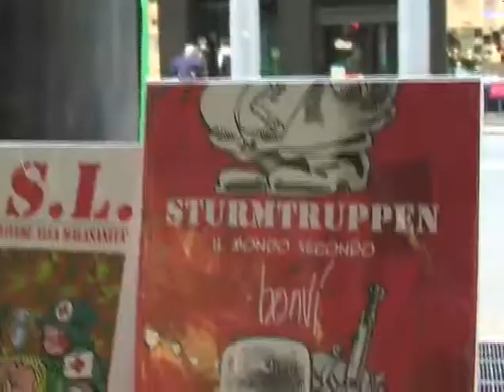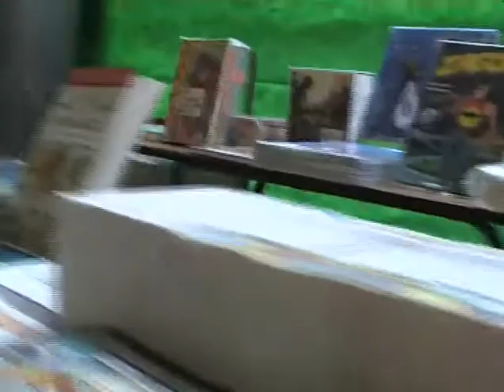Portici Tascabili - Prima Puntata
Il meglio di Portici di Carta tutto e subito...